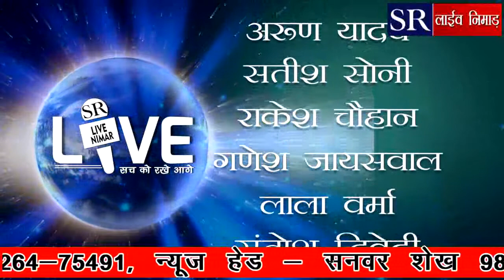08.08.18 SR LIVE NIMAR NEWS